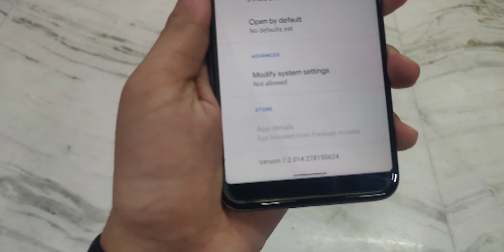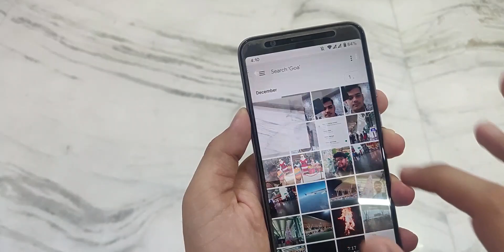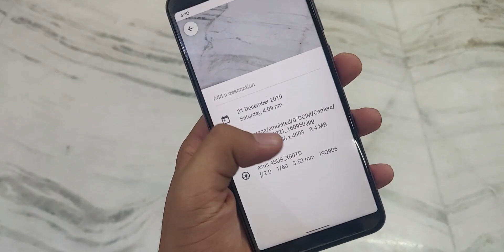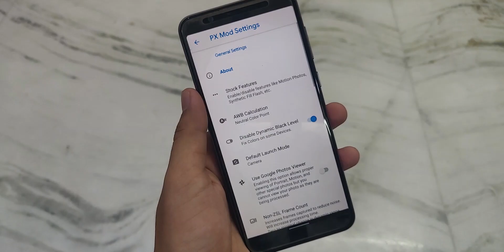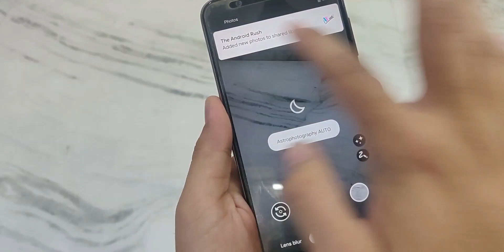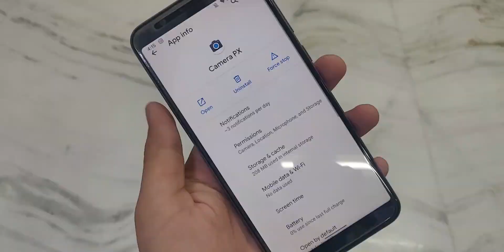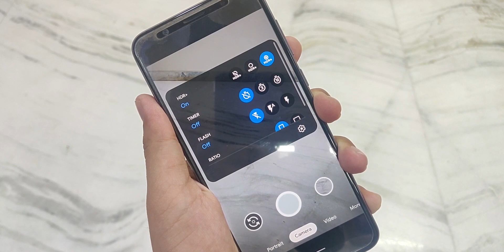Best Google Camera Version 7.2 For Max Pro M1/M2 New Features | AstroPhotography | Low Painting Mode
In This Episode, Amit will talk about how to Install GCam 7.2 HDR Version on Asus Zenfone Max Pro M1/M2

Asus Max Pro M1 Build 060 December Security Patch Update | Battery Drain | The Android Rush [Hindi]

Questions Answered in Video:

gcam 7.2 on android 9
gcam 7.2 android pie
google camera 7.2 on android 9
android pie google camera 7.2
gcam 7.2 apk for android 9 pie
gcam 7.2 apk social share
gcam 7.2 astrophotography mode
gcam 7.2 astro mode
the android rush
Android Rush
Amit Kukreja
gcam 7.2 apk for Asus Max Pro M1
gcam 7.2 for Max Pro M2
google camera 7.2 apk
google camera 7.2 mod apk,gcam 7.2 mod apk
gcam 7.2 for asus zenfone max pro m1
pixel 3 camera asus zenfone max pro m1
gcam 7.2 on camera asus zenfone max pro m1
install gcam 7.2 without root on max pro m1
asus max pro m1 gcam 7.2 stable night sight google camera 7.2 update
perfect google camera on asus max pro m1
asus max pro m1 front gcam fix,max pro m1 gcam fix
max pro m1 google camera 7.2
best gcam max pro m1
best google camera 7.2 asus max pro m1
how to fix google camera front cam
google camera 7.2
gcam 7.2 apk
first look google camera 7.2
gcam 7.2 apk download
gcam 7.2 apk
google camera 7.2 mod apk
gcam 7.2 mod apk,google camera 7.2
first look gcam 7.2,gcam 7.2 apk download,
download gcam 7.2 apk
gcam 7.2 features
Gcam 7.2 new features
stable gcam 7.2 for redmi note 5 pro
gcam 7.2
gcam 7.2 hdr version
gcam 7.2 live hdr apk
gcam 7.2 config
google camera 7.2 live hdr

Google Camera 7.2 Apk for Android Pie ft.MaxProM1/M2 | AstroPhotography | Night Sight | Portrait Mode

Also Visit our Amazon Shop Front For Our Recommendation

(For Beginners) Buy Simpex 333 Tripod (Rs.820)

(Best Professional Tripod) Buy Simpex 691 Tripod (Rs.2,250)

(If you shoot videos from Smartphone) Buy Mount Holder for Tripod (Rs.220)

(For Beginners) Buy Generic 3.5MM Lavalier Microphone for Mobile Phones (Rs.200):

(Best Professional Microphone)